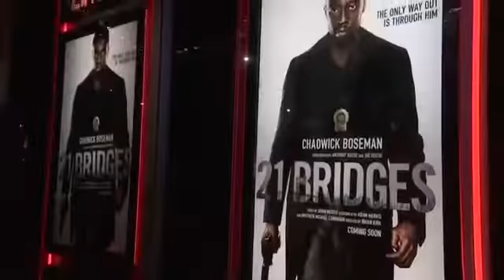موت الممثل تشاوديك بوزمان بطل فيلم بلاك بانثر من المرض